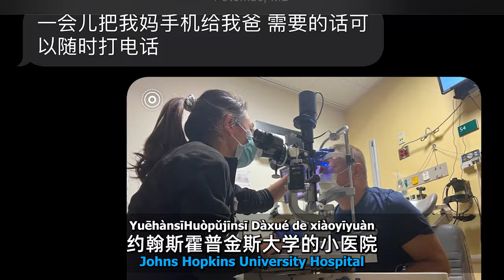CRAZY Things Happened【Full Chinese Update】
Sup Everyone! A LOT has happened over the last few months...and I finally made this video to share everything, especially the BIG news, with you all!

Eliminate your robotic Mandarin speech and find your own personality in 28 days with our "Finding Your Mandarin Voice" Intonation Boot Camp

In case you haven't got my 6-Step “Mandarin Pronunciation Roadmap” for free (!!!), check out
Discover what you need to find your Mandarin voice, and have a big picture of your learning journey!

It motivates me to make all these years' experience, research, and reflection into educational videos that take so much time and effort to make.

Anyways, remember: with Fàn Lǎoshī, Chinese makes perfect sense!